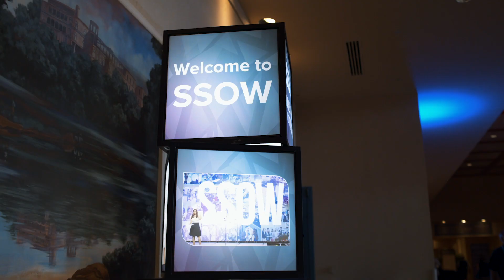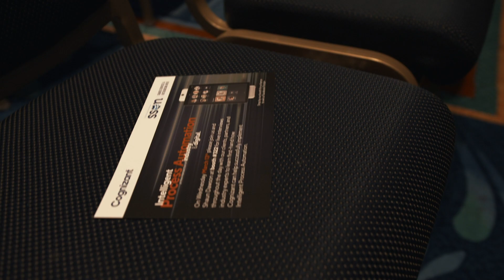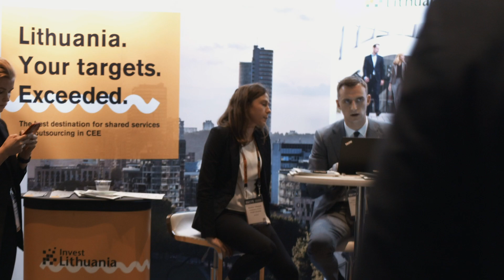Automation Is A Way You Do Everything You Do | Cognizant at SSOW 2019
Regardless of your industry, sustained, scalable, success is within reach. At the recently concluded SSOW Orlando, Shaun Dawson (CoE Head, IPA, Cognizant) spoke to industry experts on how automation is helping organizations navigate the shift to digital.

Learn how to leverage the latest IPA technology with AI using Cognizant’s proven approach.